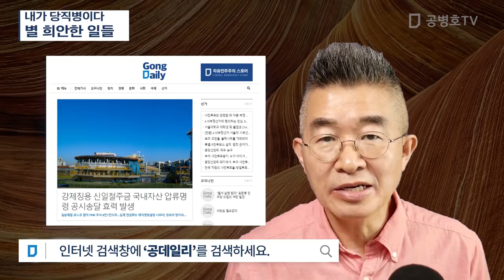내가 당직병이다 / 별 희안한 일들 [공병호TV]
Bitcoin : 3MTW849AkP2ftLeSK2teZHMmzLu7Z83s9U